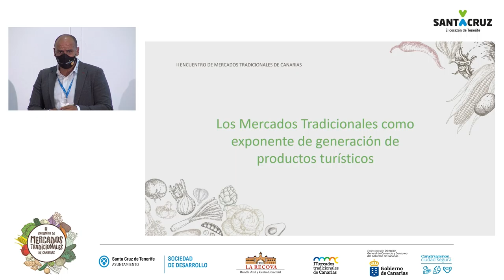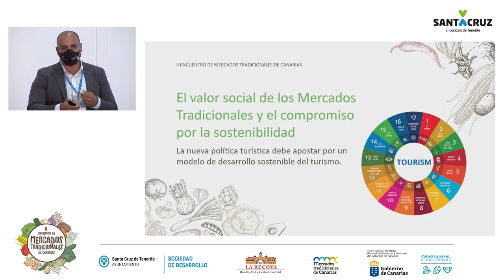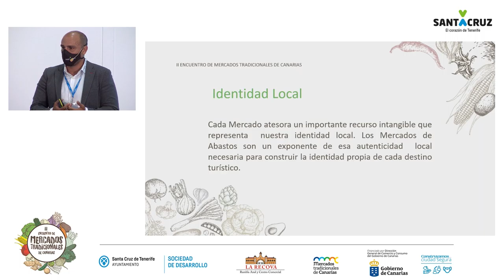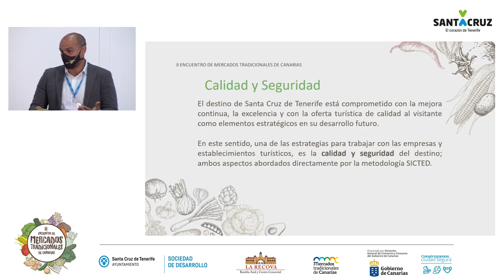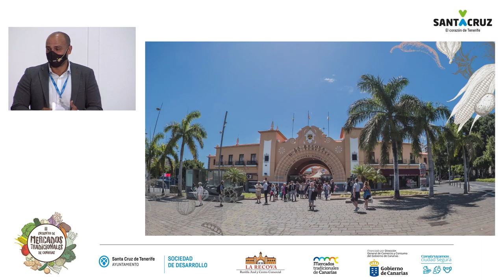II Encuentro de Mercados Tradicionales: Alfonso Cabello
Los Mercados de Abastos como exponente de generación de productos turísticos, a cargo de D. Alfonso Cabello, consejero delegado de la Sociedad de Desarrollo de Santa Cruz de Tenerife.